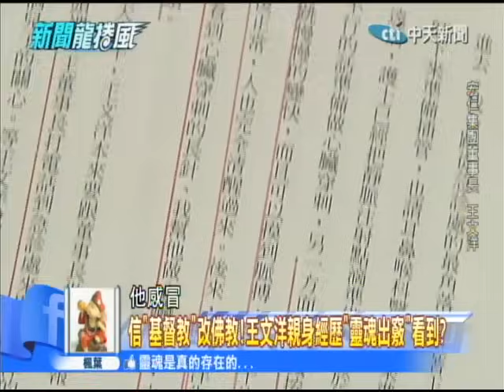2014.10.09新聞龍捲風part6 信「基督教」改佛教！王文洋親身經歷「靈魂出竅」看到？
死後的世界是真實存在的嗎？而宗教界、醫療業者，他們都有研究機構，大家都在互相論戰之下，我們就來聽聽看這宏仁集團的王文洋...